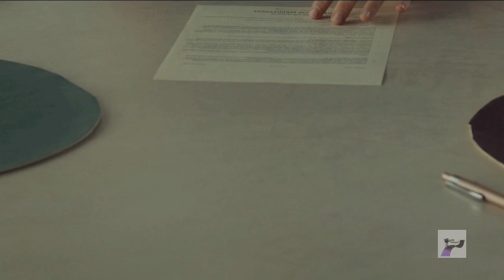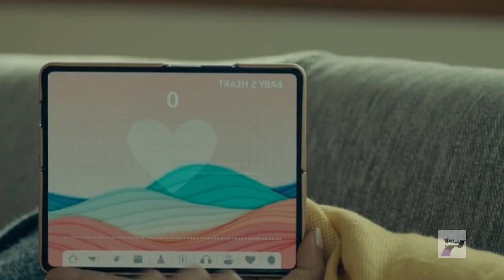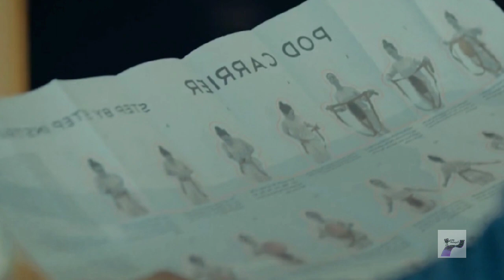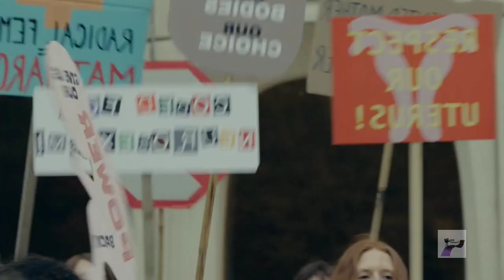ഓരോദിവസം കഴിയുംതോറും ആ മുട്ടയുടെ വലുപ്പം കൂടി വരുന്നു.... 🤰⚪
Hey buddy🙋‍♀️

If you would like to remove any clips i have used in this video, send a email on . And your clips will be removed immediately. We have invested lot of time and effort to raise this channel. Iam happy to give the revenue to you.
 -This video has no negative on the original works(it would actually be positive for them)             - This video is also for teaching purposes.           - Its not trans-formative in nature.
We make these videos with the intention of educating others in a motivational/inspirational form. We do not own clips and music we use in  most cases.Our understanding is that it is in correlation to fair right use, however given that it is open to interpretation, if any owners of the content clips would like us to remove the video, we have no problem with that and will do so as fast as possible.

 they are trans-formative  in a positive sense, we take clips from various sources to help people in hard situation in their life. We also do not wish to use the heart of any piece of work that would perhaps decrease the market value of the original content, if anything we hope to promote  the content so that people can reach out and subsequently increase the market value

Thankyou😊